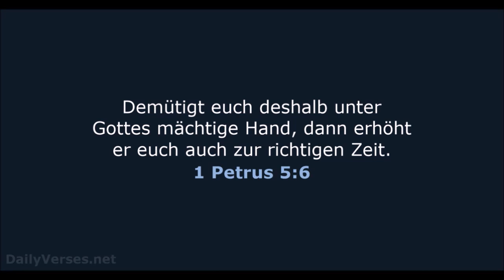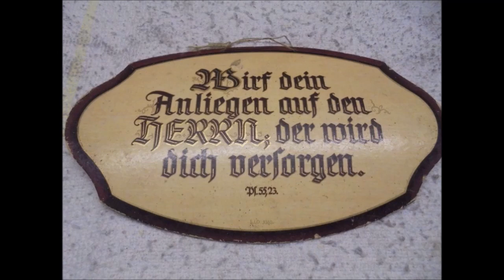Kurzpredigt: Er war ein Dieb!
Was war das Wesen des Judas? Manche sagen, Judas sei ein Sozialromantiker gewesen, ein frommer Schöngeist ohne Wurzeln, oder auch ein radikaler, politisch-motivierter Fanatiker, der Jesus für seine Zwecke missbrauchen wollte. Als das nicht klappte, hat er ihn dann am Ende seinem Schicksal überlassen und noch etwas nachgeholfen. Wie ging Jesus mit ihm um?